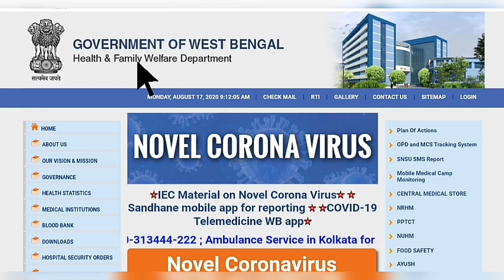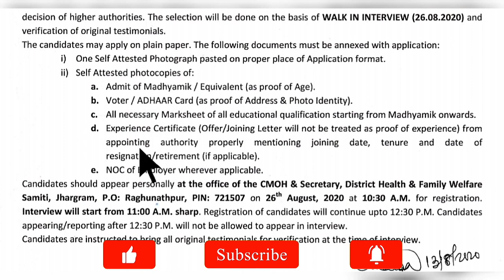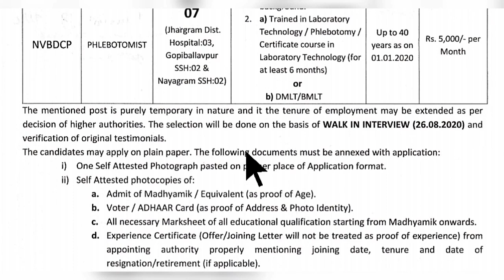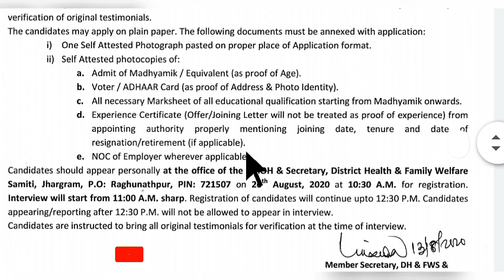পশ্চিমবঙ্গে স্বাস্থ্য ভবনে নতুন কর্মী নিয়োগ ২০২০ || 12th Pass Health Volunteer Requirements 2020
👇 YOUR QUERIES 👇
12th pass dengue control program employee requirement 2020 in West Bengal
West Bengal dengue control program employee requirement 2020
Health volunteer job vacancy in West Bengal
12th pass health volunteer job vacancy in West Bengal
West Bengal Health volunteer job vacancy in West Bengal
Health volunteer job 12th pass new vacancy
Health and welfare department volunteer job
Volunteer job in hospital
Hospital health volunteer job vacancy 12th pass
12th pass health volunteer job
Health and welfare department worker requirement
Health and welfare department employee comment
West Bengal latest government job vacancy 12th pass
12th pass job vacancy in West Bengal